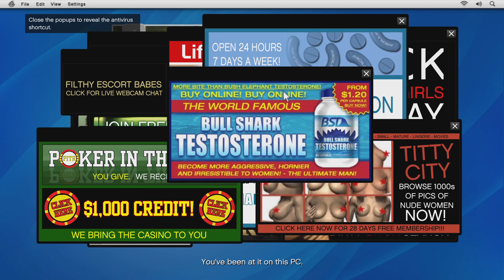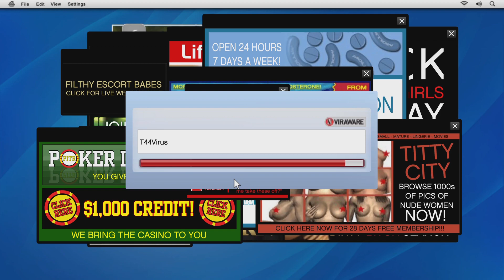Friend Request - Grand Theft Auto V PS5 Walkthrough Part 5